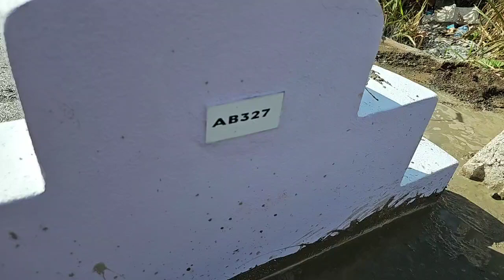Interment for Elsie Livingston-Sill